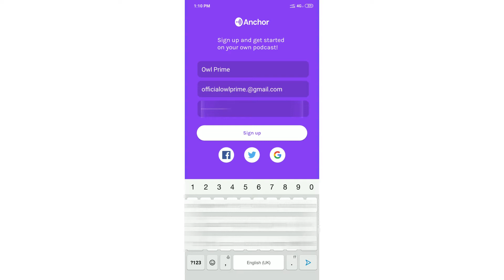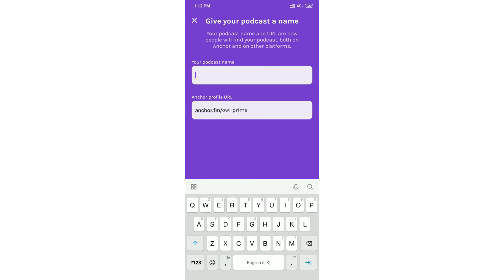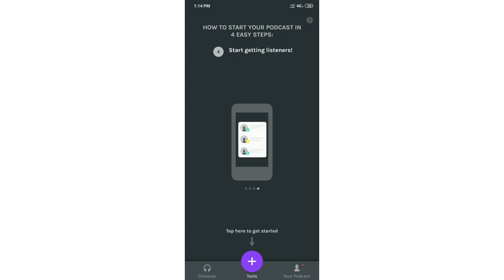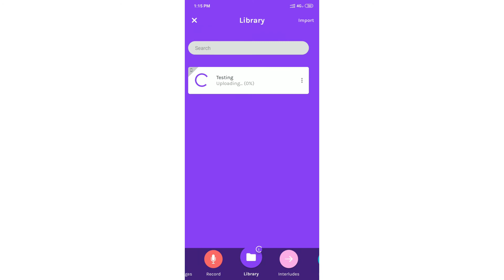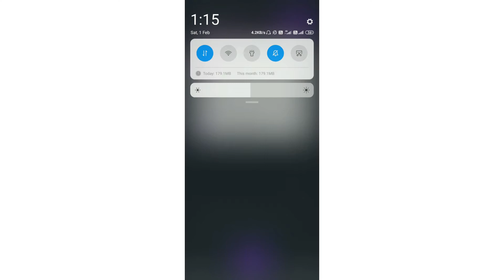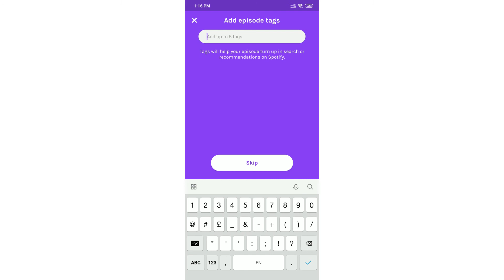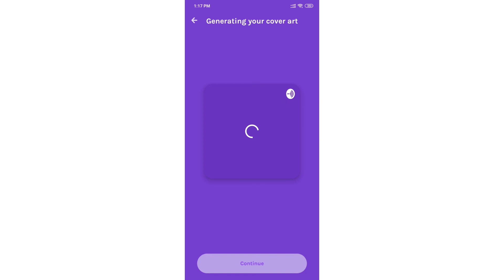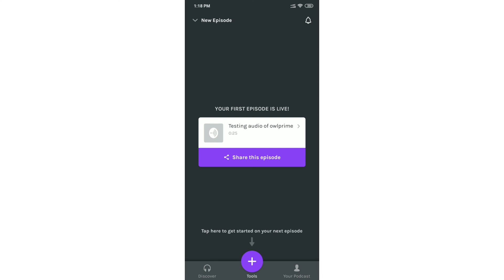How to Make Your Own Podcast on Anchor.fm - Best Podcast app with Distribution 🔥🔥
In this video i will show that how you can record podcast for free with the help of your phone and one app named as Anchor.fm. I will also show you that how you can distribute your podcast in a minute. Anchor is the the easiest podcasting platform out there and they keep it simple. You record your episode, publish it, and Anchor does the hard work distributing it to Apple Podcasts, Google Podcast, Spotify and many other of the top platforms!
You can listen to my podcast by clicking the this
Don't Forget to give your valuable feedback on my Podcast 😊😊

For web base or Chrome base link to open account -

Explanation of those tools

Anchor - Anchor was first launched in 2016. They were inspired to build an Anchor prototype after realizing how difficult it was to create and distribute audio.

How does Anchor.fm Works

They Kept Creators first.
Everything they do, they do it for podcasters. Whether you’re a seasoned pro or just starting your podcasting journey, Anchor was built to solve the pain points around podcasting, while remaining powerful enough to make your wildest podcasting dreams come true.

Tools that are really, really easy to use.
They reimagined podcasting from the ground up. Every feature in Anchor is designed to be so straightforward that anyone (even people with zero podcasting experience) can pick it up and start using it right away.

Powerful technology that solves real problems.
They have build intelligent tools that minimize the grunt work, and help you navigate podcasting best practices so you can focus on making something amazing. Whether it’s recording, editing, or getting listeners, They want you to feel like nothing is standing in the way of you telling your story.

Benefits of using these tools -
1. Save Times
2. Distribute your podcast to 15+ Platform
3. Free to use
4. Easy to use

Let Connect, if you have any queries then you can let me know on my Digital Space.

Happy Marketing
Onweb Nilesh